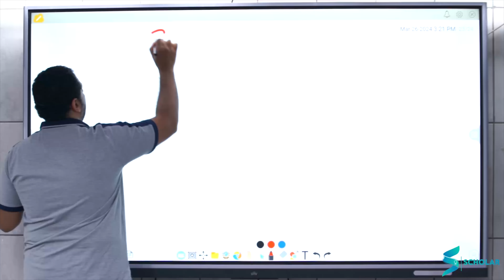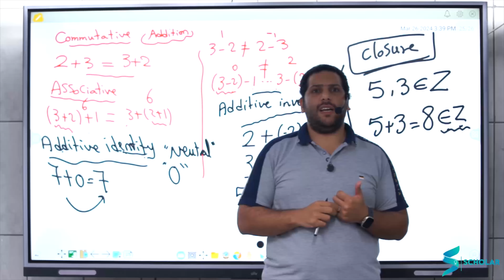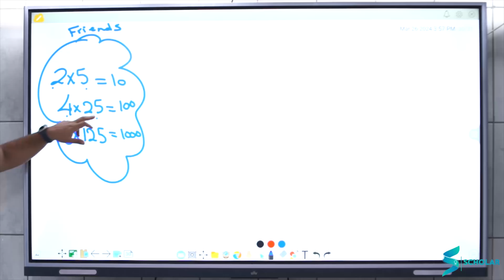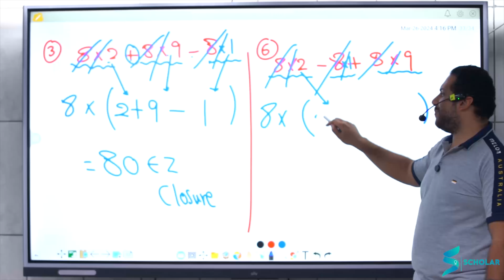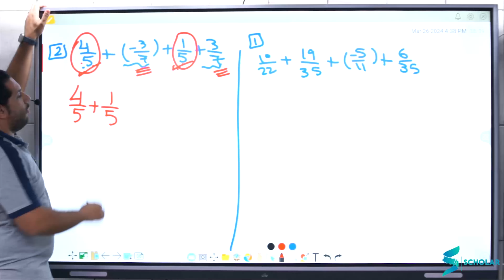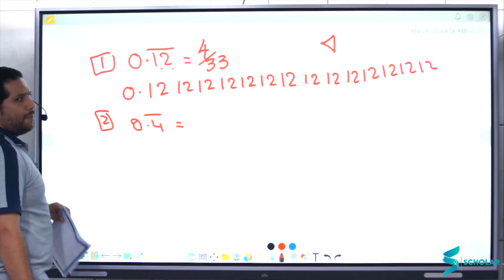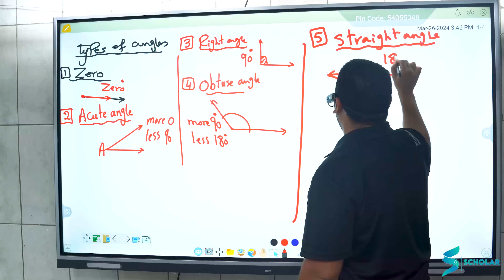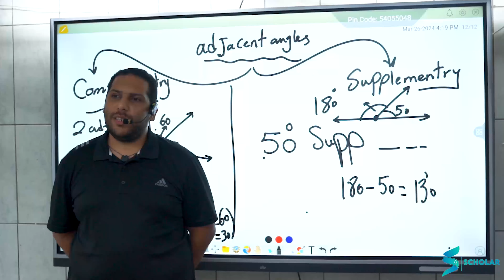October Revision| Part 3